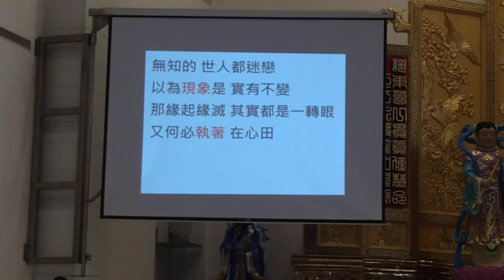VID 20240915b#道德經班 道歌時間顏老師（經理）講解藍采和大仙慈訓#閩南語 發音 _131235